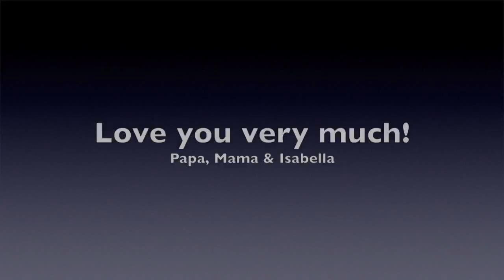Ethan Andre Sladovnik EOY Event '15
This is how EAS and his classmates celebrated its end of School year picnic in 2015.  The song is called "Walking on the Sun""" by Smash Mouth. Its available at a number of downloadable sites including the itunes store. Purchasing a  legal copy supports the artists who provide us with digital content & entertainment.  I did.